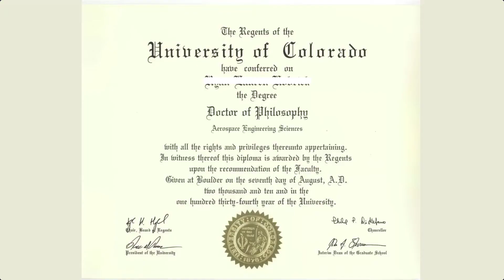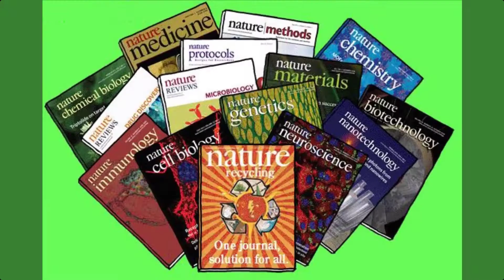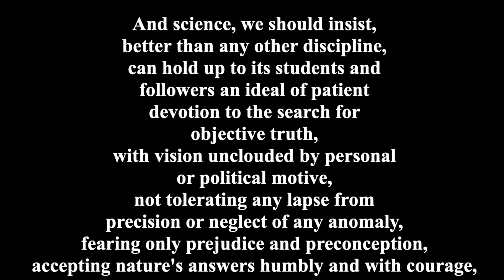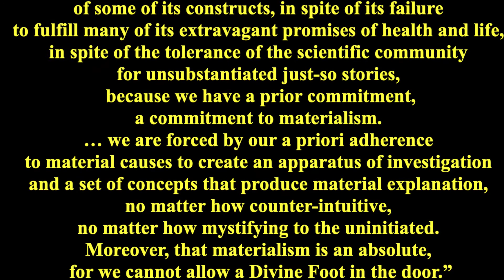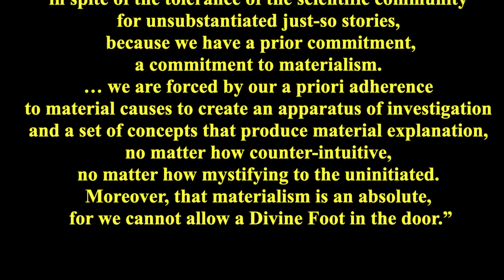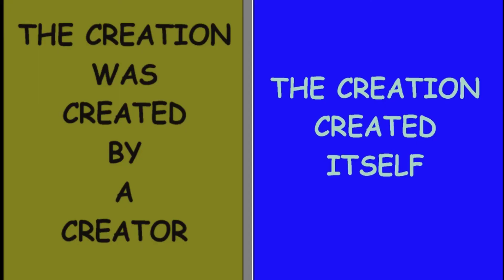3 | Towards a new kind of science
As secular scientists take over organised science its aims and ethos move in a new direction.